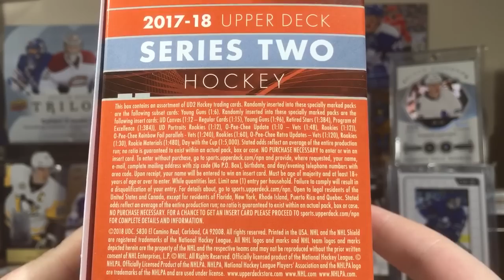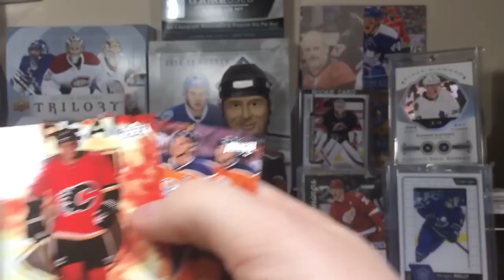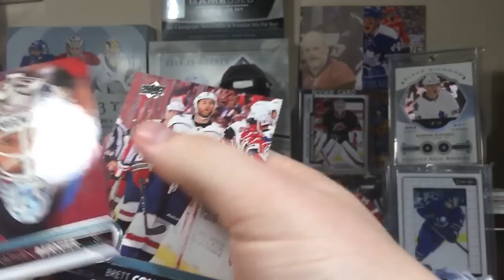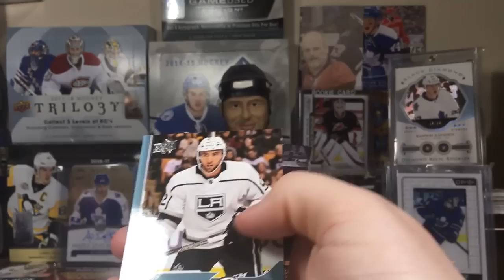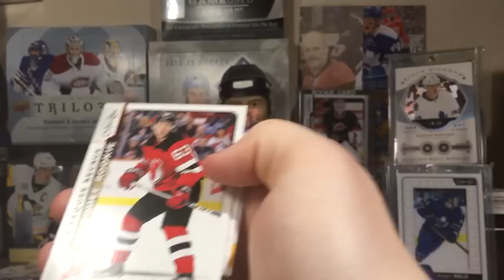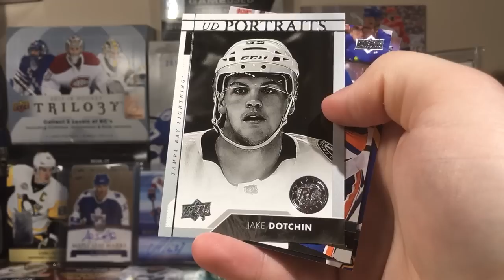17/18 Upper Deck Series 2 Hockey Retail Blaster Box Break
Here is my first Blaster of series 2! Be sure to leave a like for more 17/18 Upper Deck Series 2 breaks!